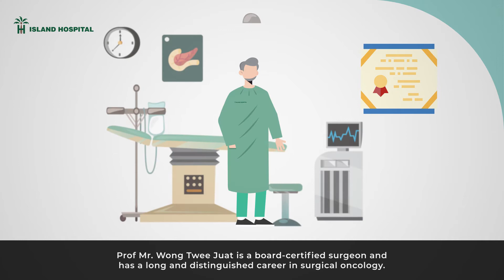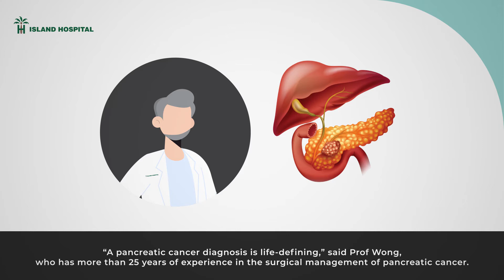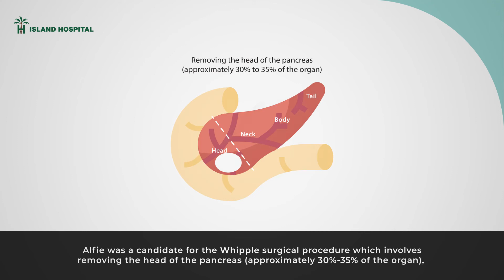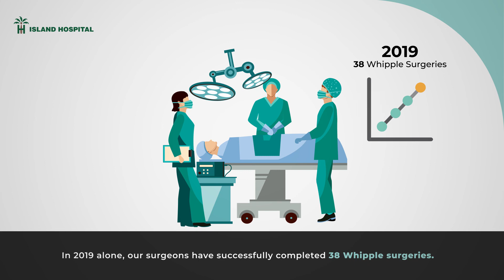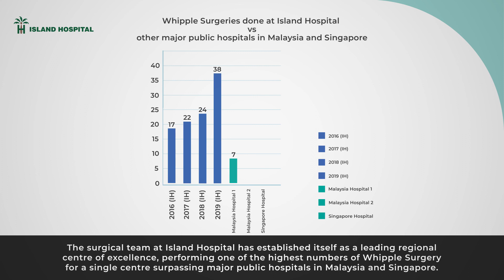Whipple Surgery: How it transformed Alfie's life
On a sunny Sunday afternoon in May 2020, Alfie reached an important milestone; he was pancreatic cancer-free for 3 years!

It’s been three years since Alfie underwent Whipple surgery. Since then he travelled the world with his wife and even walked his daughter down the aisle.

Every cancer patient remembers the moment when they are told that their life has changed forever.  Alfie was diagnosed with pancreatic cancer on March 2017. He was sick for a couple of months; had gone off food and started to turn yellow from jaundice.

In this video, we will tell you what is a Whipple surgery, and how it transformed Alfie’s life.

Let the Whipple procedure be the first step towards your cancer-free life!

Click here to find out more about pancreatic cancer and Whipple Surgery to make an appointment with us.